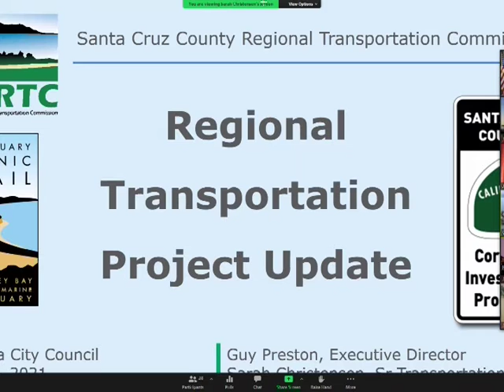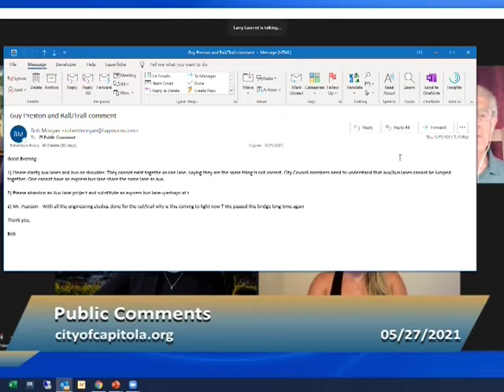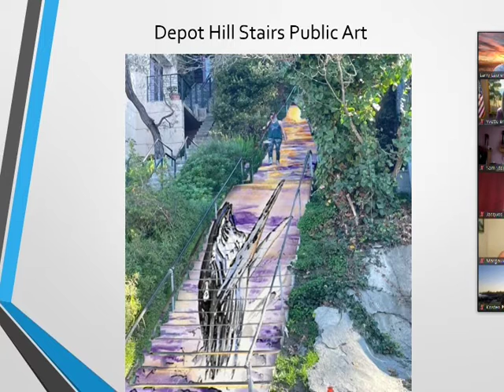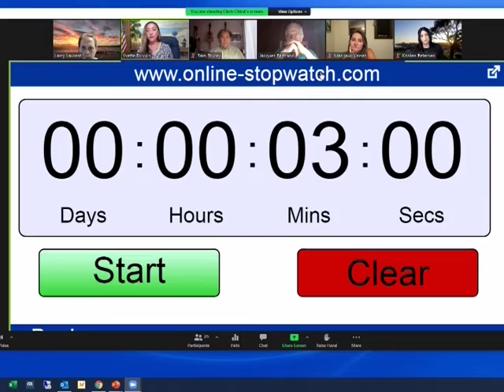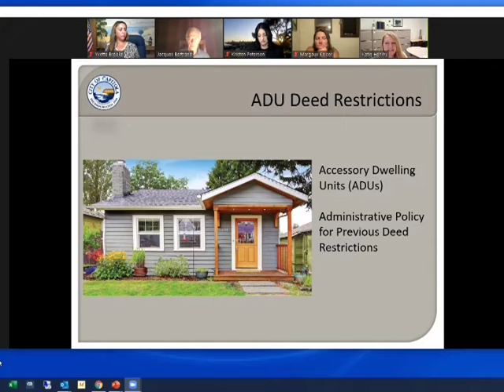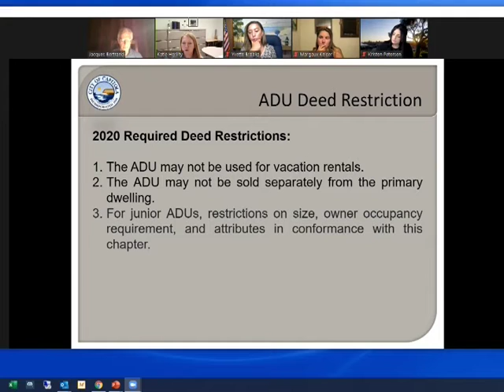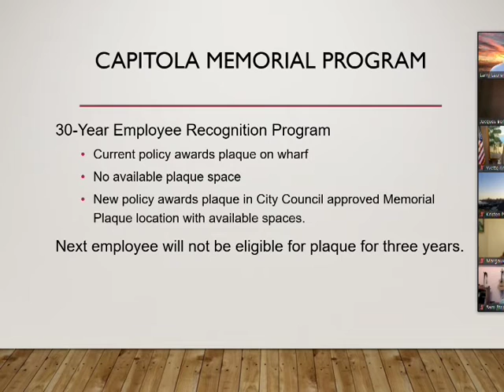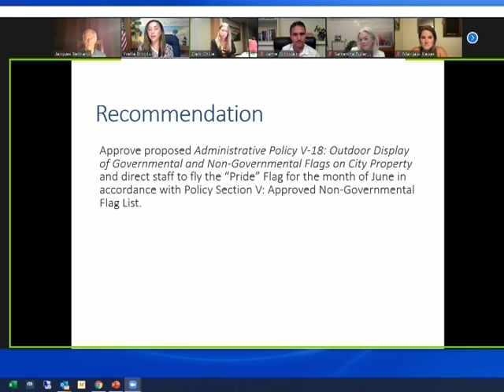Capitola City Council 5/27/21